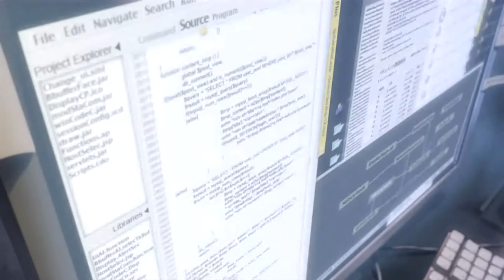lilbearshawty - ralph lauren on my coat (Tradução)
🎹Links for media of producers